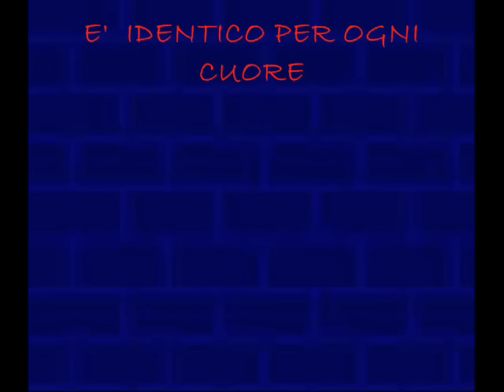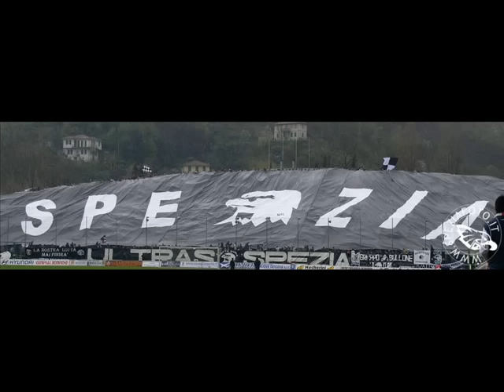DEDICATO A TUTTE LE CURVE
PER LA LIBERTA' DI ESPRESSIONE